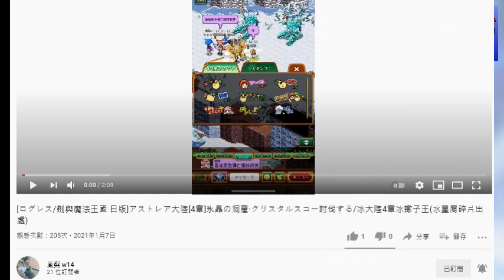【ログレス】每日時間檢證「アストレア大陸·第4章❗️毎日完了するのにどのくらい時間がかかりますか❓」【育成クエスト】氷晶の洞窟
「如果喜歡我的影片，不彷從現在開始訂閱這個頻道吧❗️」

        充滿著劍與魔法的奇幻世界中，原本平靜的羅格雷斯王國遭逢了劇變，四處出現許多危害人類的怪物，為免於侵擾和傷害，人們集結成立了「獵人協會」隨著一步步揭開故事背後的真相，釋放封印已久的遠古女神，羅格雷斯王國最終是否能夠再度恢復和平⋯⋯

◉ 具備所有 RPG 經典要素的角色扮演遊戲
◉ 可隨時切換的多樣化職業與轉職系統  ◉ 各式各樣的豐富裝備
◉ 超過600種的時裝外觀，每個人都能打造心中最滿意的樣貌❗️
◉ 歷經20種以上的人氣動畫、遊戲合作  Σ(°Д°;
◉ 能夠隨時互相幫助，合作打怪、不互搶道具和經驗值

❶ 影片拍攝 / 剪輯 / 封面製作 ➔ 西爾芙
    画面撮影 / 編集 / 表紙作る ➔ シルフ

❹ 相關連結 ฅ(๑*д*๑)ฅ!!

《劍與魔法王國 遠古的女神》《剣と魔法のログレスいにしえの女神》
《Logres of Swords and Sorcery: Goddess of Ancient》是由日本Aiming及MARVELOUS共同開發的MMOR­PG手遊，改編自同名網頁遊戲。

🔵 聯繫代儲 (๑•̀ㅂ•́)و✧
LINE搜尋【Min】4minute0203【0退刷/儲黑卡/多玩家指定】

🔵 代刷章節 $ヽ (^・ω・^ ) ﾉ$
LINE搜尋【分界時】cs12536988